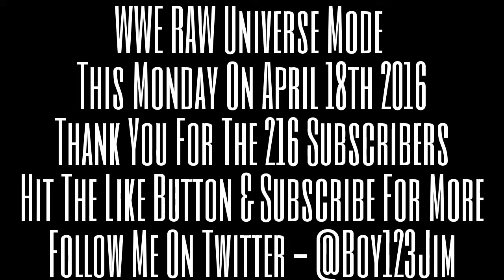"Bulgarian Debut" - WWE Smackdown [WWE 2K16 Universe Mode]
As WWE Wednesday Night Smackdown Is In Providence, Rhode Island. Our Main Event For Today's Epsiode Is The No.#1 Contender For The World Heavyweight Championship Baron Corbin Goes 1 On 1 With The new WWE United States Champion Daniel Bryan And MANY MORE!!!

RECENT VIDEO OF THIS WEEK!